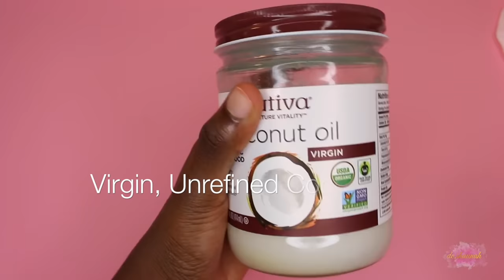DIY Hair Growth Oil for LONGER, STRONGER Natural Hair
INCLUDES MORE OILS AND FACTS ABOUT EACH ONE! EVEN MY 4B/4C GIRLS AND GALS CAN GROW LONGER, STRONGER HAIR!

EXPAND FOR MORE INFO - WATCH IN 1080 HD plzzz

Hey boo!

The improper use of coconut oil can clog your pores.

There are MANY great oils on the market but using ALL of them can damage your hair. Pick your top 2-4 oils and stick to them. Consistency is key.

PRODUCTS USED

Trader Joes Jojoba Oil
Nutiva Virgin Unrefined Coconut Oil
Sunny Isle Extra Dark Jamaican Black Castor Oil

MUSIC USED